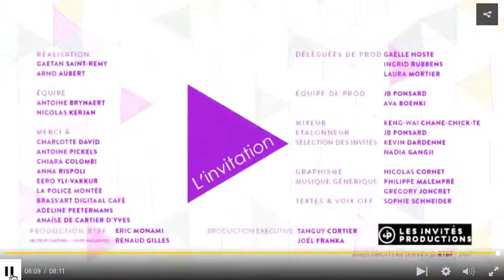Näyte Brysselin Signal festivaaleilta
L'Invitation RTBF